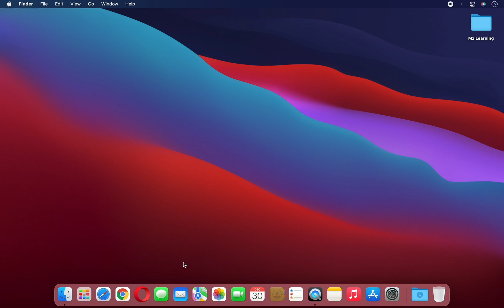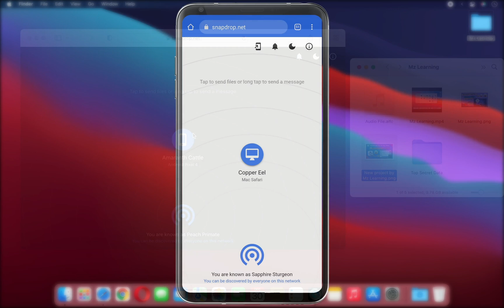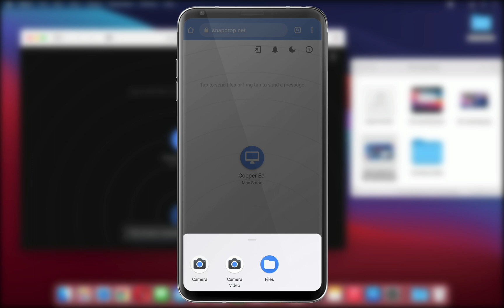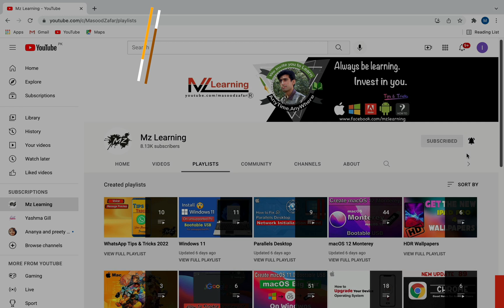How to Wirelessly Transfer Files between Mac & Android Phone 👉 Super Fast without installing any App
Fast, Free and easy way to Wirelessly transfer files between Android devices and Mac without installing any App.

Transfer files between Android and Mac using bluetooth - How to use a Mac Series in Hindi -Urdu 2022

Data Transfer Between Mac and Android Phone  |  How to Transfer files between Mac and Android Fast ( with one click only )

Hope you like my Hard Work 😊

How to Connect your Android or iPhone to Windows 11 |  Link  Any Android or iPhone to Windows 10 PC

How to install  Android OS on your Computer Mac - How to install Android Operating system on your PC

 Create Windows 11 & MacOS Monterey MultiBoot USB Drive on  Apple Computer  | Create a Combine macOS & Windows MultiBoot USB on Mac🔥🔥🔥

How to create macOS 12 Monterey Bootable USB drive| Create macOS Monterey bootable USB install Drive

How to Create macOS Bootable USB Drive on Windows | Create Mac OS X Bootable USB Drive on Windows 10

How to Clean install macOS Big Sur on M1 Mac  Apple Silicon Mac  from Bootable USB Drive

How to Create an Old version (  Mac OS X  / macOS  )  Bootable USB Drive on  macOS Catalina   | 2021

How to Dual Boot macOS 12 Monterey & macOS 11 Big Sur Without Partition on Laptop | 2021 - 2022

How to install Windows 11 on Any Unsupported Pc | Create Windows 11 Bootable USB For Unsupported PC - Hindi - Urdu